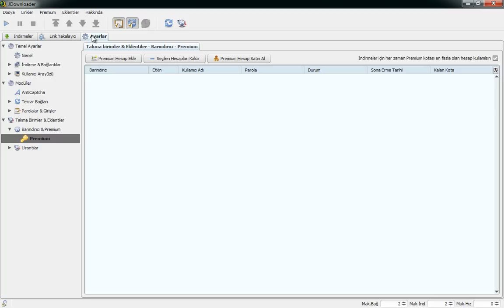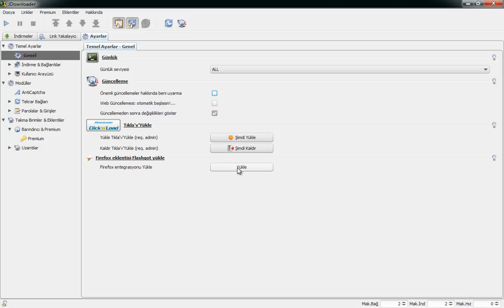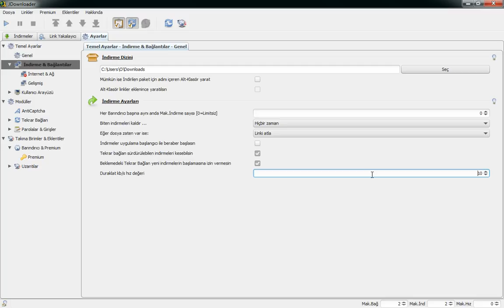Ayarlar bölümünü kullanmak